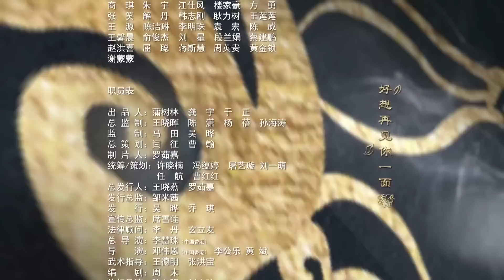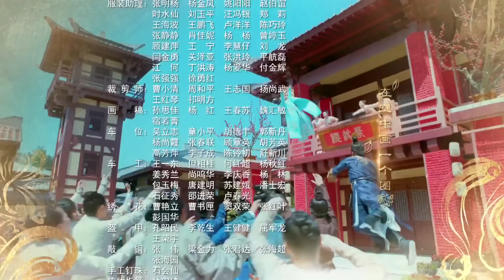Недосягаемые влюбленные 28 серия | Русская озвучка | Untouchable Lovers | 凤囚凰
Название дорамы: Недосягаемые влюбленные
Жанры:  драма, исторический, романтика
Ещё называют: Untouchable Lovers / 凤囚凰

💕В ролях:
 Сун Вэй Лун, Гуань Сяо Тун, У Цзинь Янь, Сюй Кай, Чжао Лу Сы

💬Описание:
В 464 году Лю Цзые унаследовал трон, став жестоким, едва ли ни безумным правителем из династии Люсун. "Башня Тяньцзи", ведущая организация мира боевых искусств, хочет свергнуть Лю Цзые. Чтобы достичь этой цели, Чжу Цюэ, являющуюся ученицей этой организации и выглядящую как принцесса Лю Чуюй, сестра правителя, отправляют заменить ее. Там она встречает Жун Чжи, приближенного учителя принцессы, который на самом деле является шпионом Северной Вэй. Они постепенно начинают нравиться друг другу, но их отношения не выдерживают постоянных недопониманий, ведь у каждого своя, противоположная другому, цель. В результате переворота Лю Цзые и принцессу убивают, а Чуюй и Жун Чжи теряют память о недавних событиях.